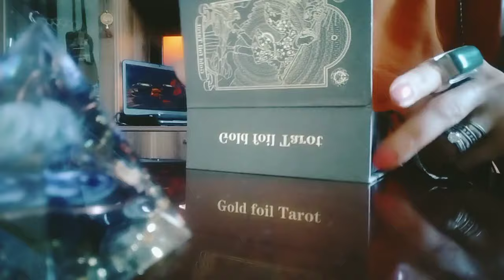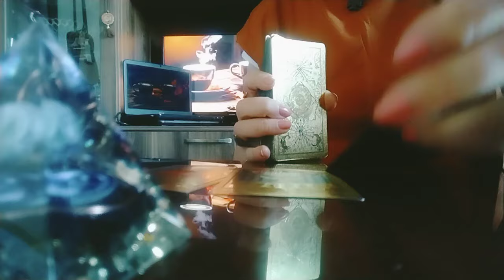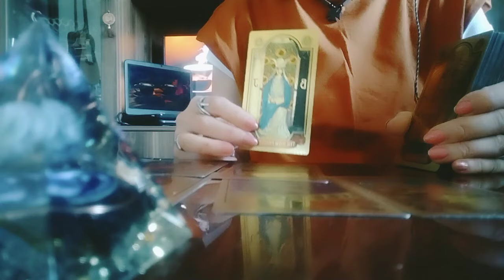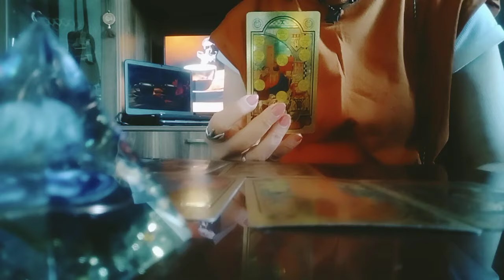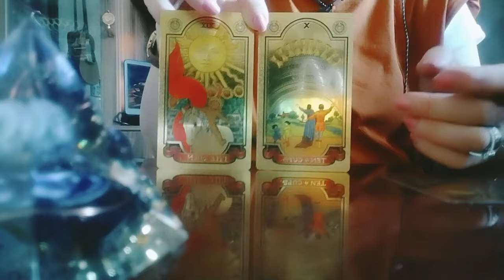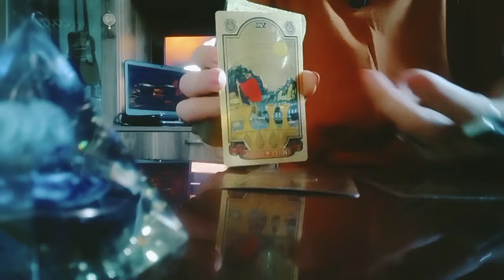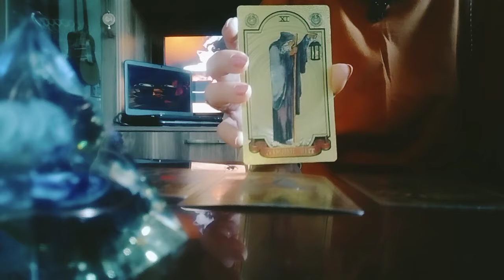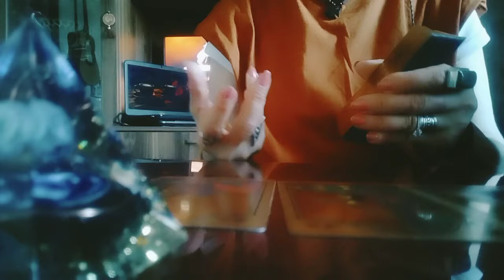რა გტოვებთ და რა გადის თქვენი ცხოვრებიდან? როგორ გხედავთ ტარო? ✨🃏🃏🃏✨